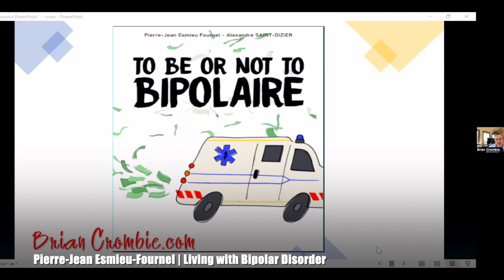Pierre-Jean Esmieu-Fournel | Living with Bipolar Disorder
Tonight, Thursday, December 8th at 6 pm on The Brian Crombie Radio Hour on Sauga 960 am I interview ✅ Pierre-Jean Esmieu-Fournel. ALL my 🎤 podcasts and 🎦 videocasts can be accessed any time on my web which holds repository of all my shows. 📌 Pierre-Jean Esmieu-Fournel talks about a book he has just published: "Living with Bipolar Disorder". He tells us about his life living with his mental health issue, how an incorrect medical recommendation changed his life negatively and how he is fighting back now. The Brian Crombie Radio Hour airs at ⏰ 6:00 pm nightly on Sauga 960 AM, streamed I also host my weekly video spot on Canada One TV Thursdays.